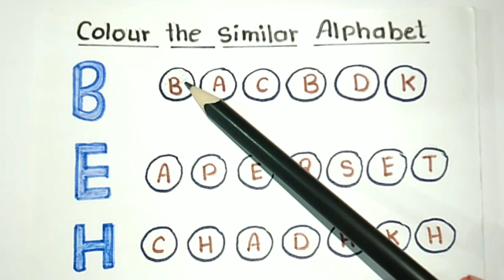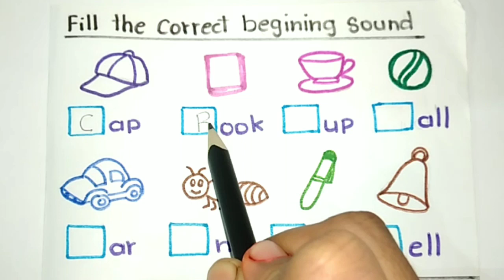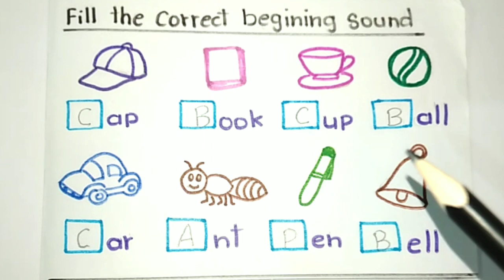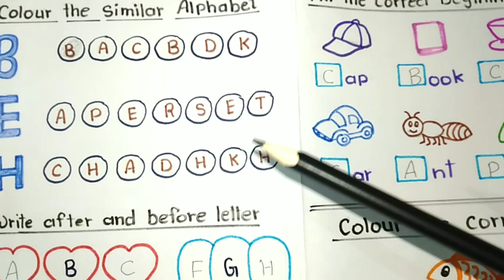Nursery Class English Worksheet /English Worksheet for Nursery Class